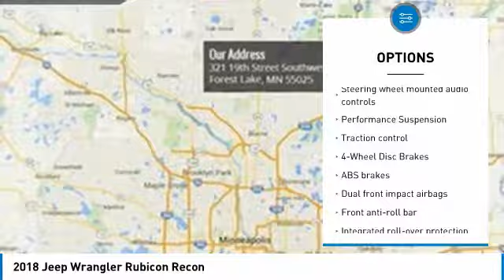2018 Jeep Wrangler Forest Lake MN J18444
2018 Jeep Wrangler Rubicon Recon

New Price! Gobi Clearcoat 2018 Jeep Wrangler JK Rubicon Recon 4WD 5-Speed Automatic 3.6L V6 24V VVT ABS brakes, Compass, Electronic Stability Control, Low tire pressure warning, Traction control.